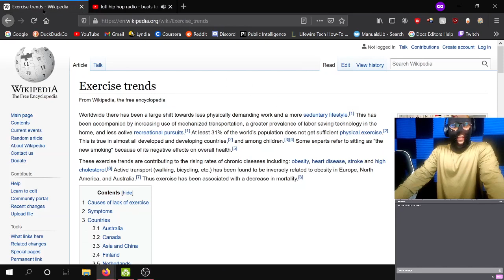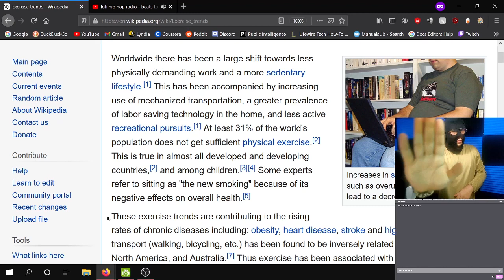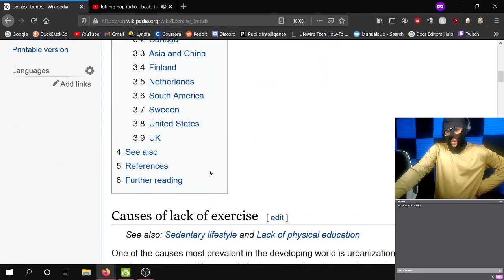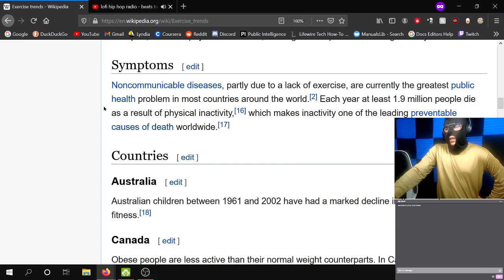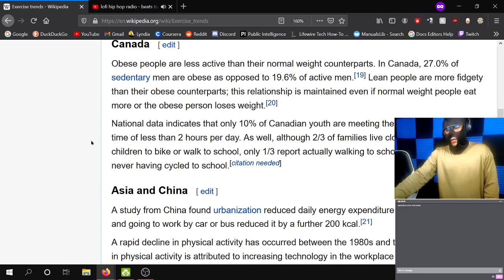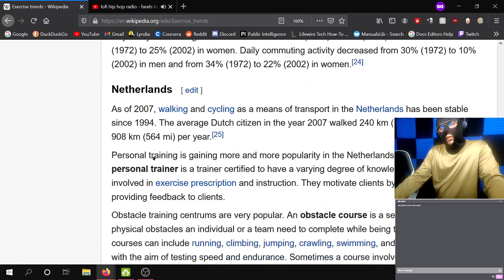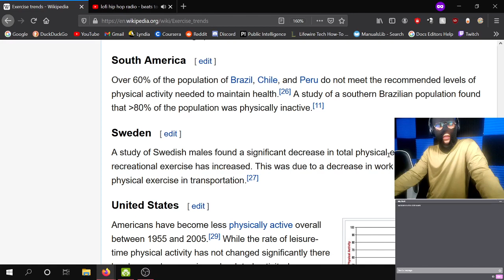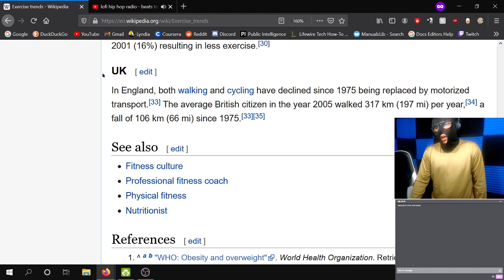Course Show: Exercise Trends (Wiki Reading). 2021-01-03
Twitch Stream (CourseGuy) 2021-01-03